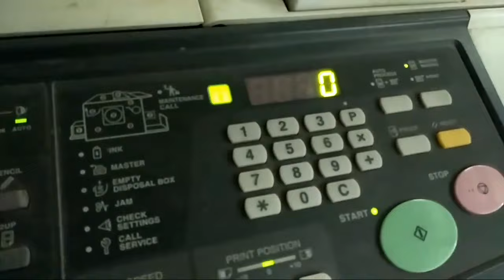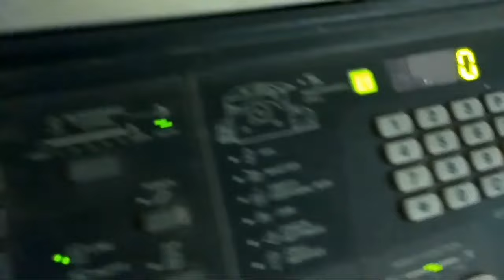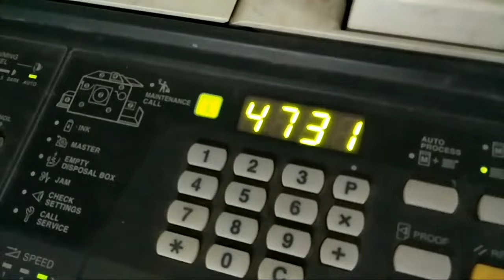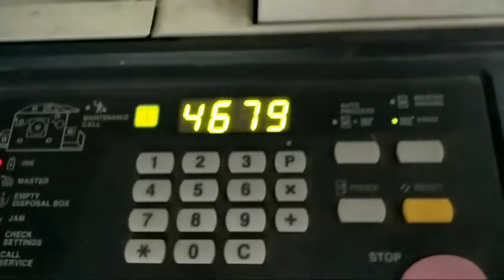Handbill Print Super fast Digital Offset Se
super fast digital printing machine dosto dekhe kaise handbill superfast print ho rahi hai. is video me dosto mujhe lagta hai ye video aap sabko pasand aayegi.